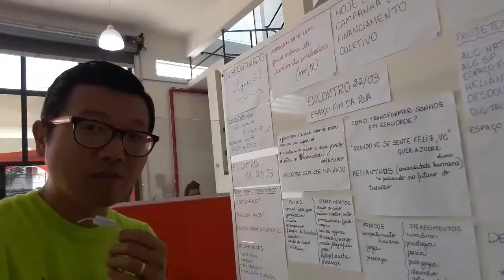Aprendizagem Ágil e Livre na Explore Aprendizagem Criativa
Você é pai/mãe/responsável por adolescentes?
Venha no encontro de aprendizagem promovido pela ALC (Agile Learning Center) Brasil.
A Explore Aprendizagem Criativa acolhe gentilmente encontros de educação.

Visite:
Educacao.club/desescolarizacao
Explore.com.br
Origami.club